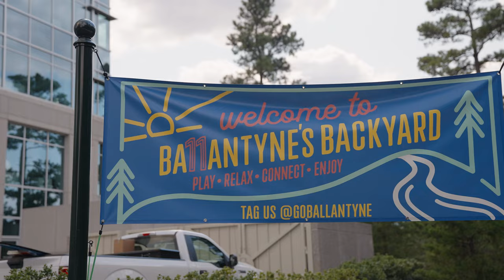Markets at 11 in Ballantyne's Backyard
Northwood Office presents Markets at 11, an open-air market with live music, outdoor yoga, picnicking, brews, wine, food trucks and more in Ballantyne’s Backyard.

Local businesses are bringing their craft for the South Charlotte community to shop and enjoy! Browse seasonal, specialty, beauty, health and home products on Ballantyne’s former golf course. Grab bites, wine brews from area vendors.

Post up on your picnic blanket and get your groove on with musical artists all day long! Markets at 11 is open from 11 a.m. to 5 p.m. on the second Saturday of each month. Pack a blanket and chairs, games and the pups!